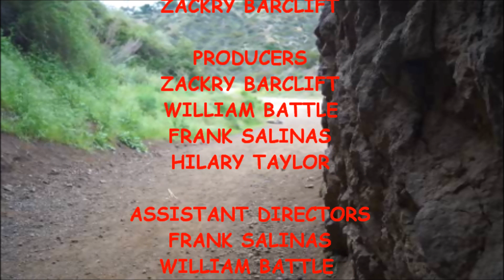Frank Steven's Adventure Hour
One Man alone takes on all the wilderness has to offer. He laughs in the face of mountains. He wags his finger at the wind. He whispers secrets to the trees and then punishes them he they spread what he has told them. He is Frank Stevens!